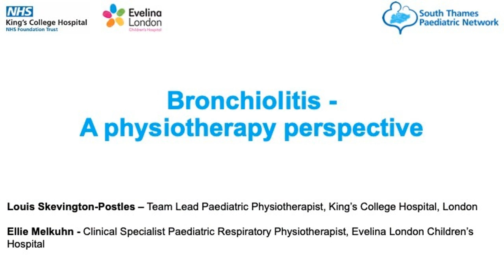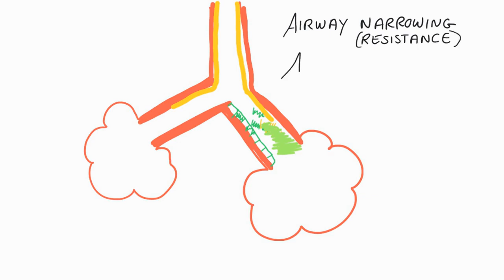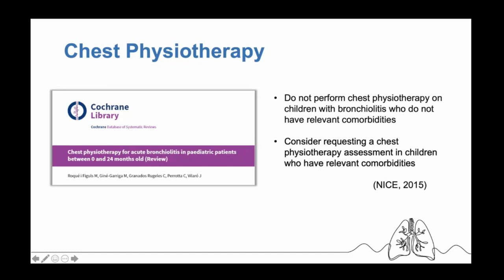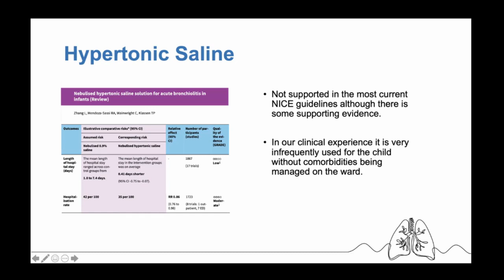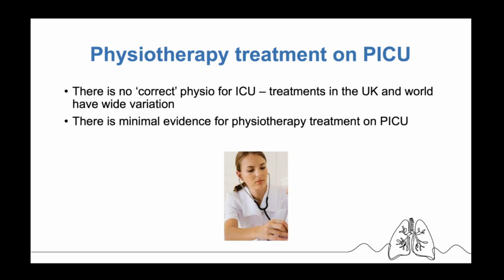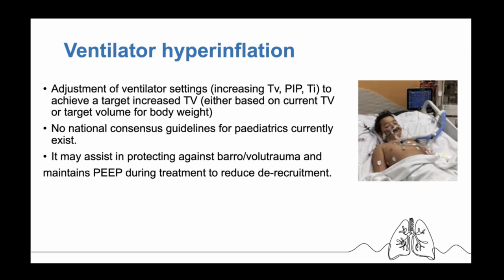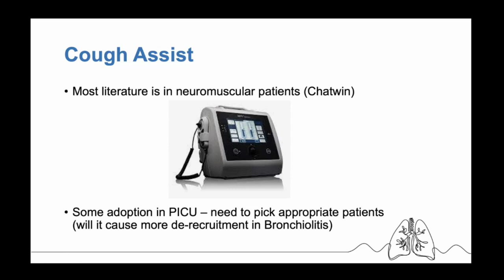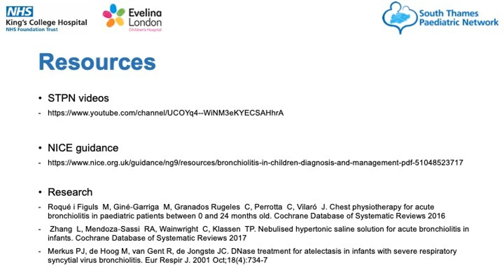Bronchiolitis; a physiotherapy perspective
Part of the STPN Bronchiolitis Series